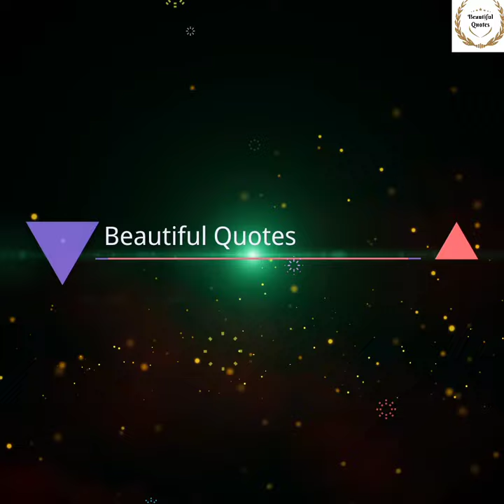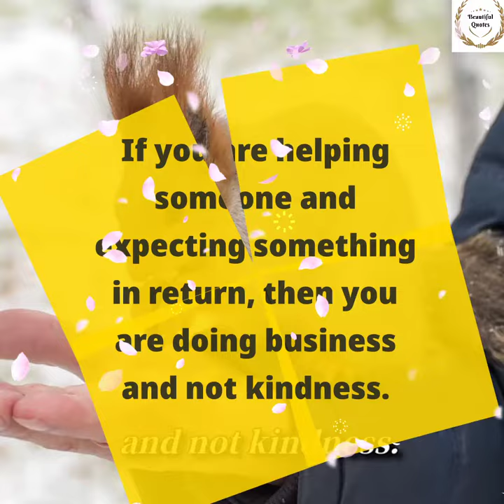If you are helping someone and expecting something in| Short inspiring quote.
“If you are helping someone and expecting something in return, then you are doing business and not kindness.”